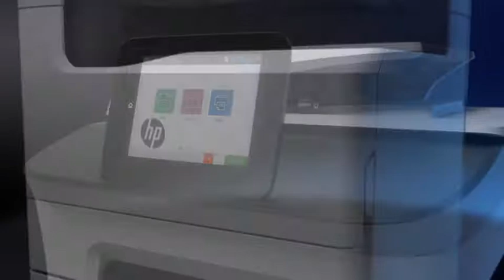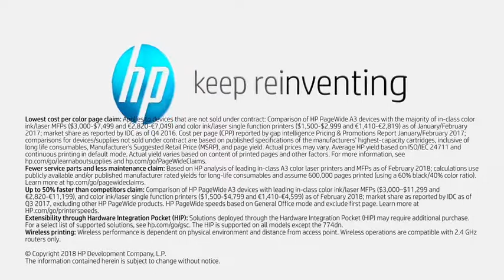Ontdek nu de HP A3 PageWide 774dn of 779dn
Is het tijd voor uw onderneming om professioneel te printen voor een laag bedrag? Kies dan voor de nieuwe HP PageWide A3 multifunctionele printer 774dn of 779dn. Bestel nu de HP A3 PageWide bij Centralpoint.nl.

Bestel meer dan 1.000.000 ICT-producten bij de grootste zakelijke IT-specialist van Nederland: Centralpoint.nl. HP Partner of the Year 2018.